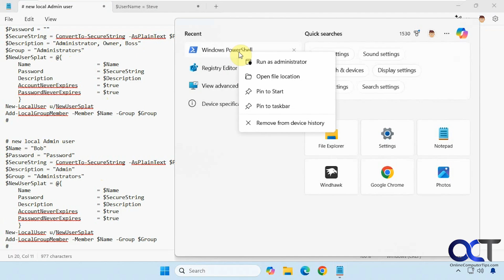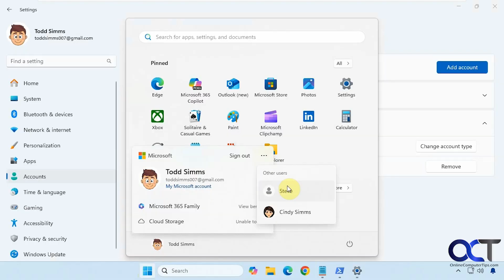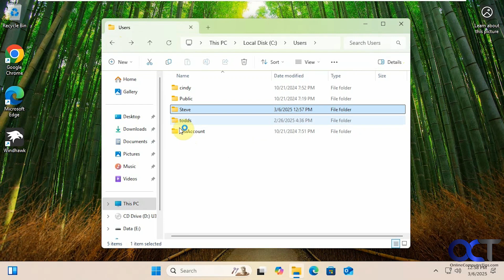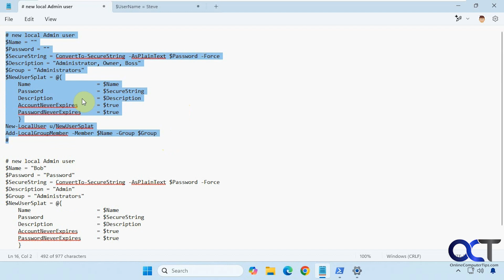How to Instantly Create a Local Administrator Account in Windows Using PowerShell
If you prefer to use a local user account on your computer rather than a Microsoft account, you know that it's a bit time consuming to configure one since you need to go through the wizard and answer the security questions etc.  If you want to create a new local admin account in a matter of seconds, then you can use PowerShell to do so.

Here is the script that didn't work for me. Just be sure to fill in the values for name and password.

# new local Admin user
$Name = ""
$Password = ""
$SecureString = ConvertTo-SecureString -AsPlainText $Password -Force
$Description = "Administrator, Owner, Boss"
$Group = "Administrators"
$NewUserSplat = @{
    Name                     = $Name
    Password                 = $SecureString
    Description              = $Description
    AccountNeverExpires      = $true
    PasswordNeverExpires     = $true
New-LocalUser u/NewUserSplat
Add-LocalGroupMember -Member $Name -Group $Group

Here is the script that did work.

$UserName = ""
$Password = ""
$Group = "Administrators"
$Description = "Admin"
$Net = "Net.exe"
$User = "User"
$Add = "/Add"
$Localgroup = "Localgroup"
$NeverExpires = "/Expires:Never"
$Comment = "/Comment:$Description"
& $Net $User $UserName $Password $Add, $NeverExpires, $Comment
& $Net $Localgroup $Group $UserName $Add

Here is another script that works that was provided by the same person.

$UserName = ""
$Password = ""
$Net = "Net.exe"
$User = "User"
$Add = "/Add"
$NeverExpires = "/Expires:Never"
$Comment = "/Comment:`"$Description`""
$Switches1 = @( $User, $UserName, $Password, $Add, $NeverExpires, $Comment )
& $Net @Switches1
$Localgroup = "Localgroup"
$Group = "Administrators"
$Switches2 = @( $Localgroup, $Group, $UserName, $Add )
& $Net @Switches2

Here are a couple of ways you can install Windows with a local account rather than a Microsoft account.